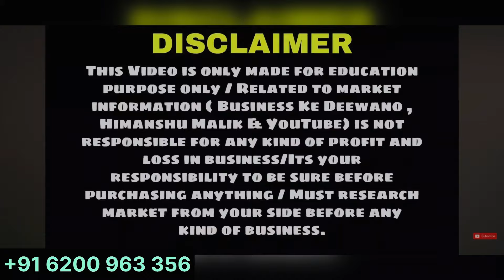होलसेल में ख़रीदे करवाचौथ की सजी थालियां 22₹! karwachauth thaliya Wholesale Market Sadar Bazar Delhi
होलसेल में ख़रीदे करवाचौथ की सजी थालियां 55₹! karwachauth thaliya Wholesale Market Sadar Bazar Delhi

Vakil bhai ishwar bhai
493bartan market sadar bazar delhi 6